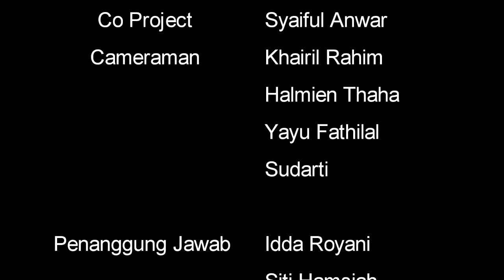Mengunjungi Pendamai, Pionir Kampung Permainan Rakyat di Banjarmasin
BANJARMASIN - BELASAN anak-anak asyik memainkan permainan tradisional mulai dari badaku, asaman bagasing hingga catuk haruan, Minggu (16/4/2017) sore di Gang Pendamai Jalan Teluk Tiram Darat, Kelurahan Telawang, Banjarmasin Barat. Sementara orang dewasa, tanpa malu-malu main balewang, balogo hingga batungkau (egrang).

Mulai anak-anak hingga orang dewasa berdatangan baik sekadar melihat permainan tradisional maupun bermain, baik dari asal Gang Pendamai maupun dari Teluk Dalam.

Canda tawa memeriahkan suasana sore itu. Suasana keakraban begitu terlihat nyata. Semuanya membaur tanpa membedakan usia maupun strata sosial.

Sebagai tokoh setempat sekaligus pembinanya, Muhammad Suryani begitu sabar dan selalu menebar senyum ketika mengajak anak-anak dan warga setempat untuk berkumpul dan memulai memainkan berbagai permainan.

Inilah Komunitas Permainan Tradisional Pendamai yang dibentuk Oktober 2016 lalu. Kampung Permainan Tradisional ini meliputi Gang Pendamai RT 8, 9, dan 10 Teluk Tiram Darat. Mereka biasa bermain pada hari Minggu atau tanggal merah.

Memasuki kawasan ini, kita langsung disambut gapura kayu bertuliskan Selamat Datang di Kampung Permainan Tradisional Kalimantan Selatan Pendamai.

Garis-garis mainan asaman terlihat warna-warni dan permanen, hasil cat yang mulai buram karena sering dipakai. Begitu juga logo dari batok kelapa di cat warna-warni hingga menarik.

Begitu juga gasing, catuk haruan dan lain-lainnya juga dicat dengan aneka warna supaya anak-anak tertarik melihatnya.

Selain pintar memainkan, di antara warga juga piawai membikin peralatan permainan tradisional tersebut. Beberapa orang di bagian belakang tampak sedang membikin alat batungkau yang terbuat dari kayu.

Di sisi lain, beberapa anak seperti Fatimah Azizah, Shouma Hunafa'a dari Ballon Production, asyik bermain daku yang terbuat dari kayu ketapang bikinan warga setempat.
(Tim Banjarmasin Post)